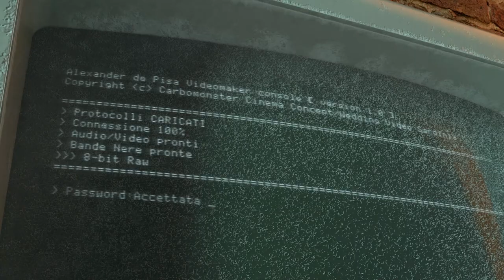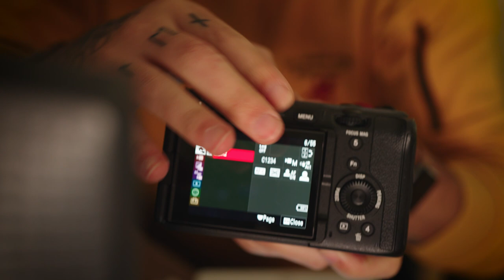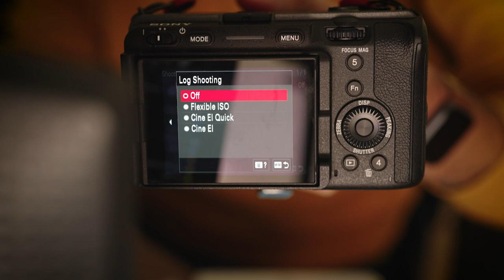SONY FX30 È DAVVERO LA MIGLIORE APSC PER VIDEOMAKER?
Recensione della Sony FX30 - Vale la pena acquistarla? Dal mio punto di vista SI.
Vi dico perchè è un ottima scelta per i videomaker di matrimoni e per video in generale.

0:00 intro
0:08 sigla
0:41 inizio
0:50 spoiler
1:28 design esterno
3:29 menu
3:56 focus breathing e focus map
4:57 rec mode
5:08 profili colore, flexible iso e cine ie
6:13 spiegazione cine IE
7:26 sensore e fattore crop
8:47 speed booster
9:00 luminosità
9:21 doppio ISO
9:34 usb Type-C
10:23 che utilizzo farne
11:30 saluti e baci